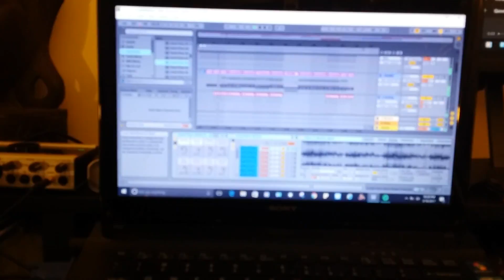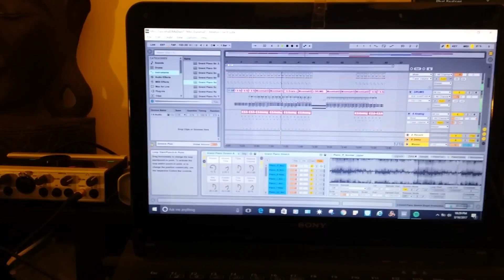MC ZULU - Blessed Iration Riddim (Preview Session)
Electro Reggae Soundsystem - New Riddim produced by MC ZULU
Special shouts to Bionik and FSTZ for tips on how to bring this one to completion